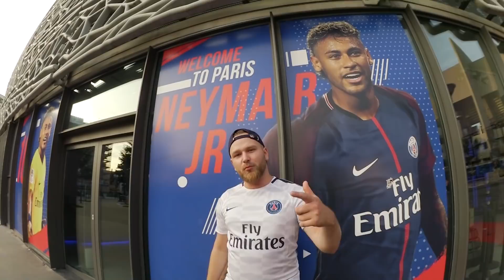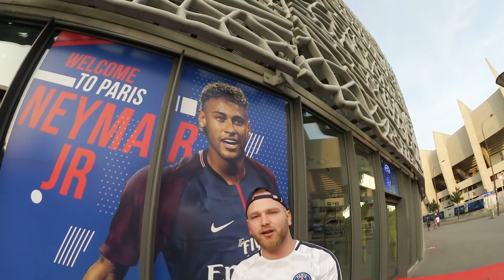Play69 ✖️CHAMPIONS LEAGUE ✖️ [ Blog #2 Paris ]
✖️►"BABYLON" [ BOX Amazon ]

BABYLON erscheint am 12. JANUAR 2018

ROCKAFELLA wurde produzier von MUKOBEATZ
► Mukobeatz auf Facebook: